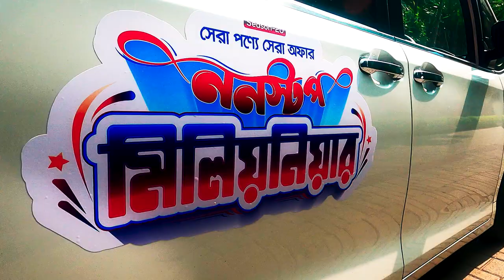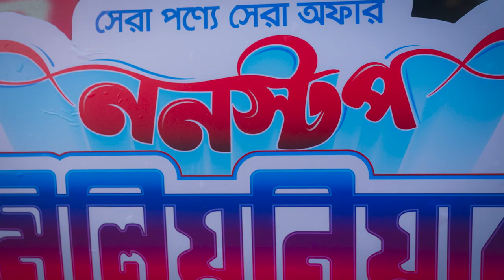৩৬ তম মিলিয়নিয়ার চট্টগ্রামের মোঃ আবু আলম | ফ্রিজ কিনে মিলিয়নিয়ার | Walton Smart Fridge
৩৬ তম মিলিয়নিয়ার মোঃ আবু আলম-কে সারপ্রাইজ দিতে বৃহত্তম চট্টগ্রামে গিয়েছিলেন জনপ্রিয় চিত্রনায়িকা অপু বিশ্বাস। সেই সাথে বিজয়ীর হাতে ১০ লক্ষ টাকার চেক তুলে দেবার সুন্দর মুহুর্তটুকু আমরা ফ্রেমবন্দি করেছি আমাদের ক্যামেরায়।

দেশজুড়ে চলছে সবার বহুল প্রতীক্ষিত Walton -এর ননস্টপ মিলিয়নিয়ার অফার !!! এখন Walton ফ্রিজ কিনে আপনিও হয়ে যেতে পারেন মিলিয়নিয়ার। রয়েছে কোটি কোটি টাকার নিশ্চিত উপহার।

পরবর্তী মিলিয়নিয়ার কে খুঁজছে ওয়ালটন !!! তাই দেরি না করে আজই ভিজিট করুন আপনার নিকটস্থ ওয়ালটন ব্র্যান্ড শপ-এ।

পছন্দের ফ্রিজটি ক্রয় করতে নিকটস্থ ওয়ালটন শোরুমে যোগাযোগ করুন এবং অনলাইন (ই-প্লাজা) থেকে ক্রয় করতে ভিজিট করুনঃ